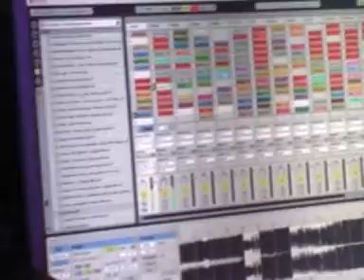Gabriel & Dresden @ Castle Dance 2007 (Vyborg, Russia) (07-07-2007)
Tiesto feat. Christian Burns - In the dark